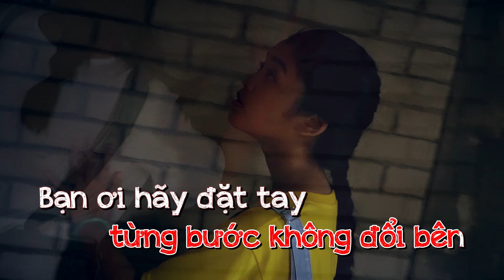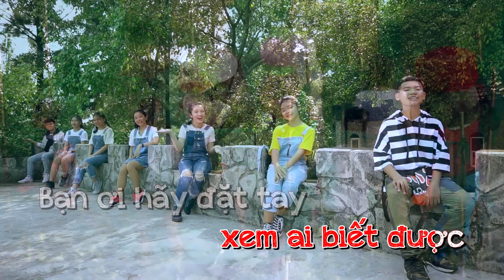[Karaoke] Trò Chơi Mê Cung | Tốp iTEENS | Sáng tác: Hoài An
[KARAOKE] TRÒ CHƠI MÊ CUNG
Trình bày: Minh Khang, Gia Phúc, Bảo Châu, Minh Anh, Gia Hân, Gia Linh, Gia Khanh (iTEENS)

Sản phẩm âm nhạc thuộc quyền sở hữu trí tuệ của Nghệ Sỹ Việt - NSV. Cá nhân/Đơn vị sử dụng nhạc hoặc hình ảnh của sản phẩm mà không có sự cho phép của chủ sở hữu đều bị xem là vi phạm bản quyền và chịu trách nhiệm trước pháp luật.

Lời bài hát "Trò Chơi Mê Cung"

Nhiều quanh co lối đi giống nhau
Tìm đường ta thoát ra mê cung
Nào bạn ơi, thật là vui
Bạn cùng tôi bước theo trò chơi.

Tìm đường đi - lối ra mê cung
Nào lại đây chúng ta chơi chung
Đường đi tới, đường đi lui
Đường ngược xuôi xem ai biết được.

Bạn ơi hãy đặt tay ở trên bức tường
Rồi ta cứ lần từng bước không đổi bên
Lần từng bước đường ra sẽ gần thôi chẳng xa.